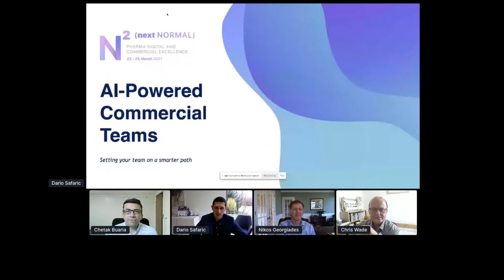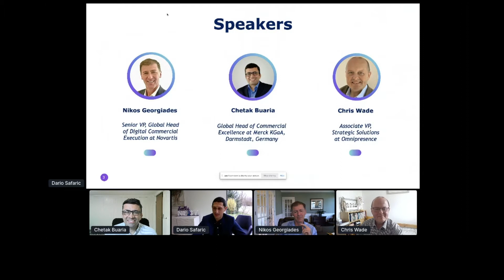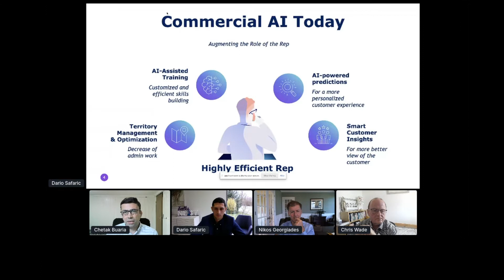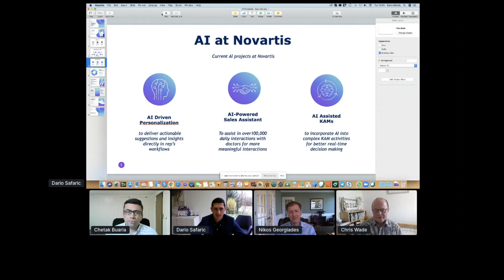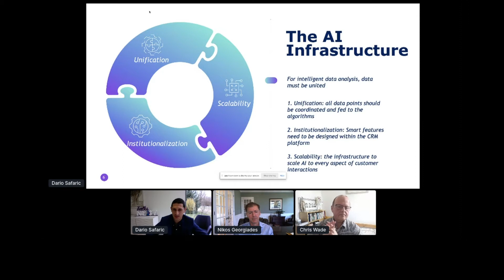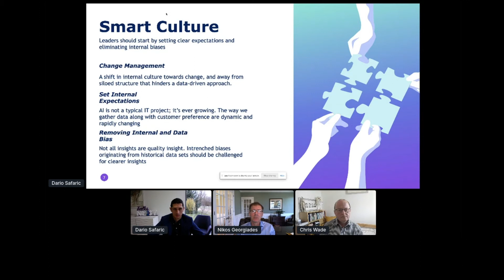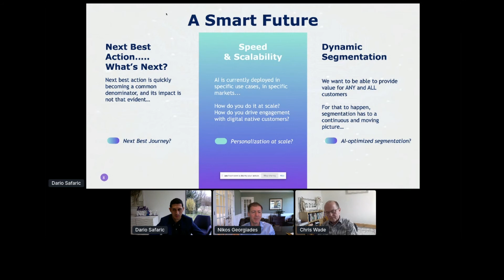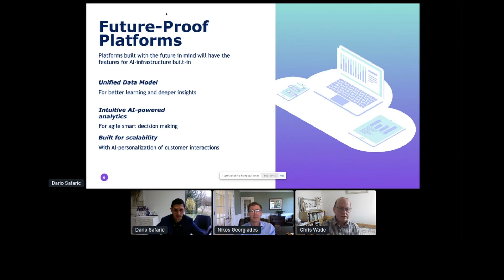How to Establish an AI-Powered Commercial Team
Commercial teams are asked to do more with less. That’s why successfully leveraging the power of Artificial Intelligence (AI) is crucial. Modern commercial teams will need smart automations, intelligent insights, and data-driven predictions to keep up with the increasing needs of their customers.

Listen to industry leaders:
- Chetak Buaria, Global Head of Commercial Excellence at Merck
- Nikos Georgiades, Senior Vice President and Global Head of Digital Commercial at Novartis
- Chris Wade, Associate Vice President, Strategic Solutions at Exeevo